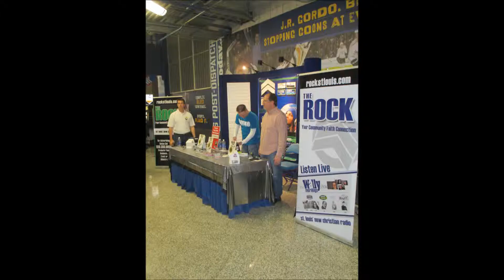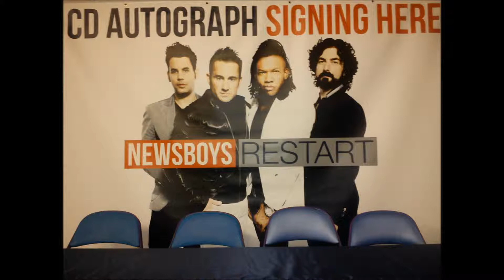Compilation of Winter Jam 2014 Photos - St. Louis, MO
Awesome concert/service at Winter Jam this year.  along with other interesting news and events within the St. Louis Christian community